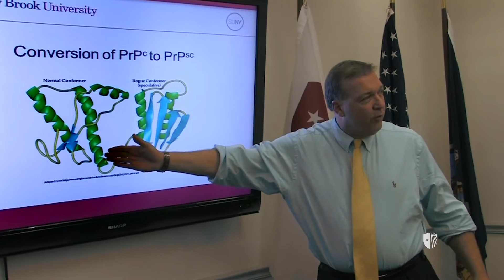Stony Brook Moment: Jamie Leonard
The Stony Brook Moment is different for everyone. Here's how Jamie Leonard found his.